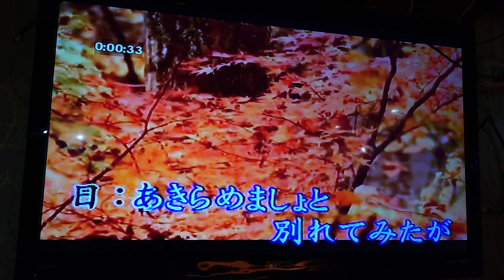MIZUKI翻唱 無情の夢 唄 佐川満男 {朱攝影} [富士櫻卡拉OK]環境幽靜歌聲會友。